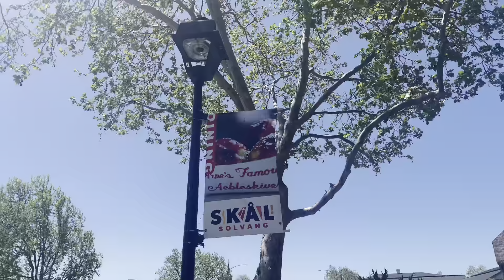Family Vlog: exploring the Danish capital of America🇩🇰 *GOT STUCK IN THE MIDDLE OF THE ROAD*